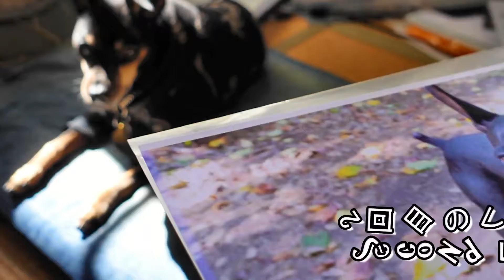ワンコと絵の教室 - 初めての色鉛筆画 第2回目 - Drawing Class - Colored pencils 2-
BLOACHE -Art & Dogs-

撮影機材：SONY VLOGCAM ZV-1

≪動画の内容について/Contents of videos≫

天チャンネルでは、ミニピン天と過ごす時間・お出かけの記録をお届けしています。
ワンコと一緒に出掛けられる場所を探して天とお出かけするのが大好きです。
On this Ten (Heaven) channel ,
I provide you with a record of the time spending with Mini Pin Ten(Heaven) and our outing .
We love going the places wherever we can go together .

動画を気に入ってくれたらうれしいです。
よかったら、天とおともだちになってくださいね。
We are happy if you like our video .
If you wouldn't mind , please be our friend .

≪ワンコのプロフィール／Dog Profile≫
名前：天（てん）
Name : 天 (Meaned : heaven / Pronounced: Ten)

犬種：ミニチュアピンシャー
Breed : Miniature Pinscher

性別：男の子
Gender : Boy

生年月日：不明（推定2010年生まれ）
Date of Birth : Unknown (Estimated to be born in 2010)

ウチの仔記念日：2012年10月14日
* 天は沖縄出身の保護犬です。

Adoptaversary : October 14, 2012
* He is a Rescue dog from Okinawa .